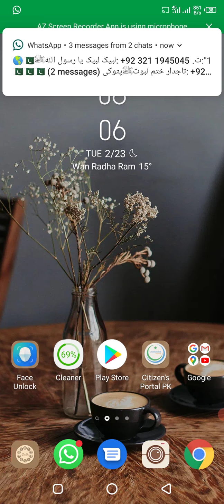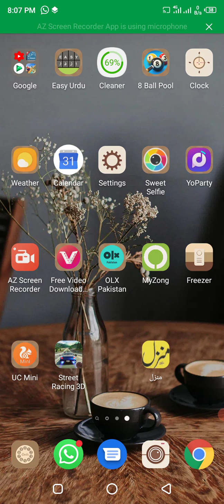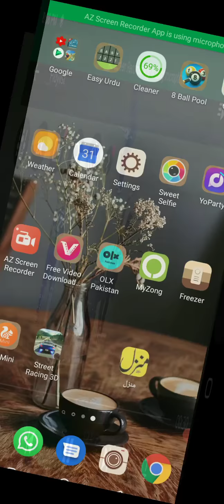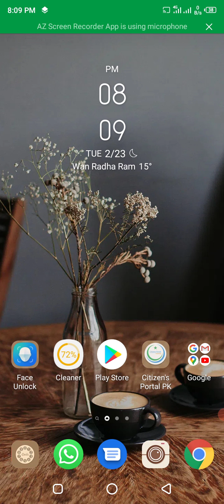how to watch psl match on mobile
psl k match live kisy dikhen
*PSL 2021*
پی ایس ایل تمام میچز میچ کے وقت فری دیکھنے کے لیے👇
 *Auto*

 *High*

 *720p*

 *480p*

 *240p*